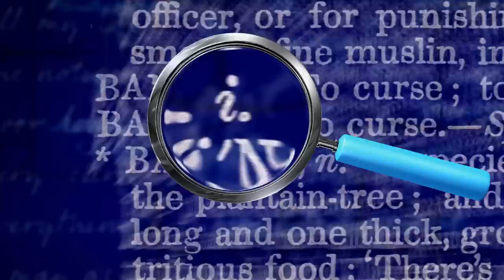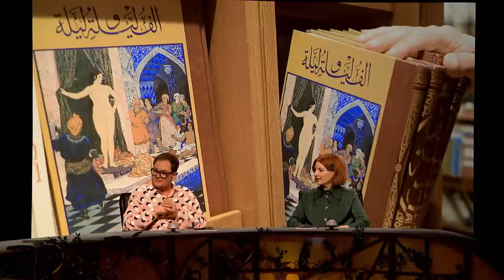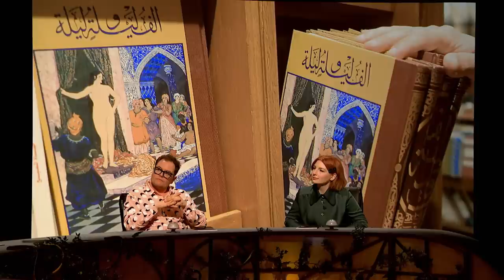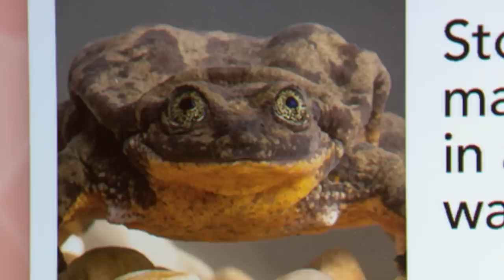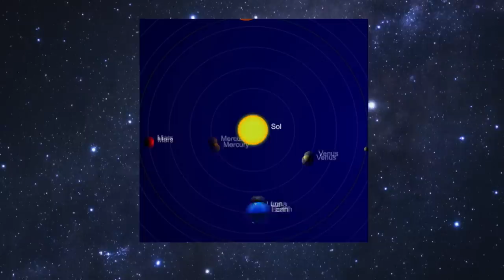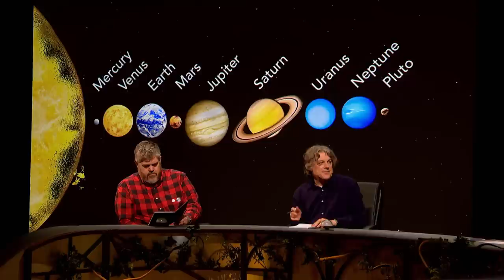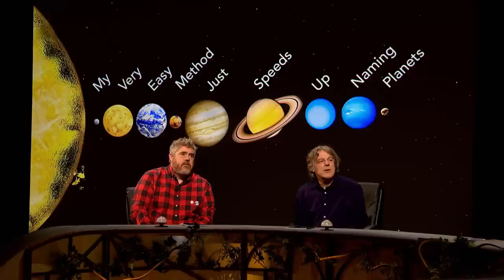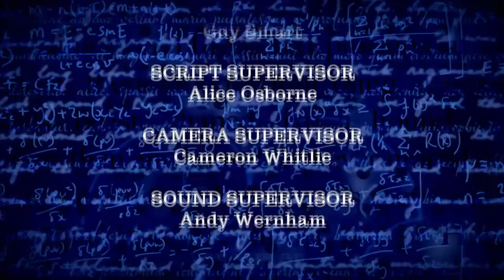QI XL Full Episode: Quests Part 1 | With Alan Carr, Phill Jupitus & Alice Levine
QI XL Full Episode: Quests Part 1 | Season Q Episode 6 | With Alan Carr, Phill Jupitus & Alice Levine